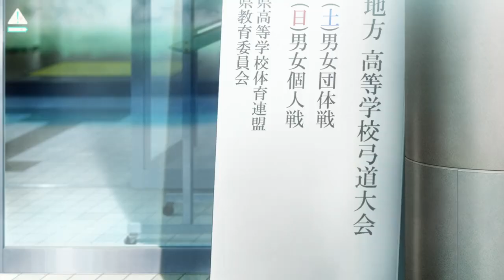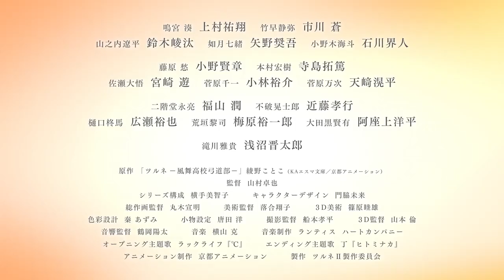Tsurune: The Linking Shot Season 2 - Official Trailer 2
Broadcast on TOKYO MX, ABC TV, BS11, etc. from January 4, 2023❗️

【cast】
Minato Narumiya: Yuuto Uemura
Seiya Takehaya: Ao Ichikawa
Ryohei Yamanouchi: Ryota Suzuki
Kisaragi Nanao: Shogo Yano
Kaito Onogi: Kaito Ishikawa

Shuu Fujiwara: Kensho Ono
Hiroki Motomura: Takuma Terashima
Daigo Sase: Yu Miyazaki
Chiichi Sugawara: Yusuke Kobayashi
Manji Sugawara: Kohei Amasaki

Eisuke Nikaido: Jun Fukuyama
Koshiro Fuwa: Takayuki Kondo
Higuchi Holly Horse: Yuya Hirose
Reiji Aragaki: Yuichiro Umehara
Ken Otaguro: Yohei Azakami

【staff】
Original: "Tsurune - Kazemai High School Archery Club -" Kotoko Ayano (KA Esma Bunko / Kyoto Animation)
Director: Takuya Yamamura
Series composition: Michiko Yokote
Character design: Mirai Kadowaki
Total drawing director: Nobuaki Maruki
Art Director: Shoko Ochiai
3D art: Mutsuo Shinohara
Color design: Azumi Hata
Accessory setting: Hiroshi Karata
Director of Photography: Kohei Funamoto
3D Director: Rin Yamamoto
Sound Director: Yota Tsuruoka
Music Production: Lantis Heart Company
Opening theme song: Luck Life "℃"
Ending theme song: Ding "Hitominaka"
Animation Production: Kyoto Animation
Production: Tsurune II Production Committee

Tsurune anime,
Tsurune trailer,
Tsurune anime trailer,
Tsurune season 2,
Tsurune season 2 trailer,
Tsurune anime season 2 trailer,
Tsurune season 2 release date,
Tsurune season 2 pv,
Tsurune pv,
Tsurune season 2 episode 1,
Tsurune season 2 episode eng sub,

Tsurune: The Linking Shot season 2 episode eng sub,

Tsurune: Tsunagari no Issha season 2 episode eng sub,